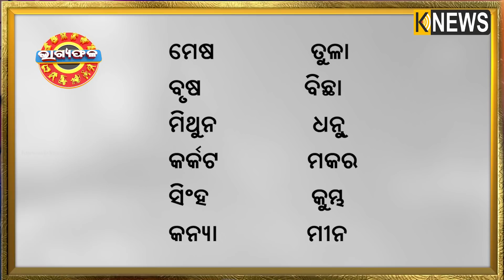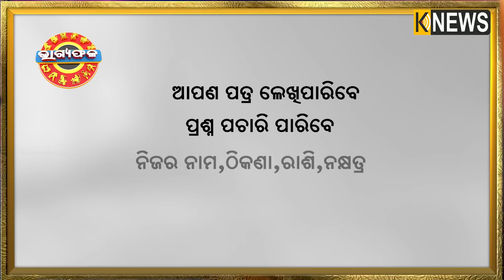ଦୈନିକ ରାଶିଫଳ || Bhagyafala || ସୋମବାର || ୦୯ ମଇ ୨୦୨୨ || Knewsodisha || Knews Odisha